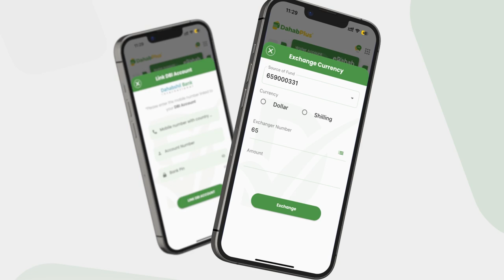Wasiirka Caafimaadka: "Wasiirkii ugu horeeyay ee lacag ka dhigay isbitaaladii lacag la'aanta........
Wasiirka Caafimaadka: "Wasiirkii ugu horeeyay ee lacag ka dhigay isbitaaladii lacag la'aanta ahaa hala igu eedeeyo balse waxaan isku arkaa in isbitaaladaas aan badbaadiyey inta aysan xirmin".